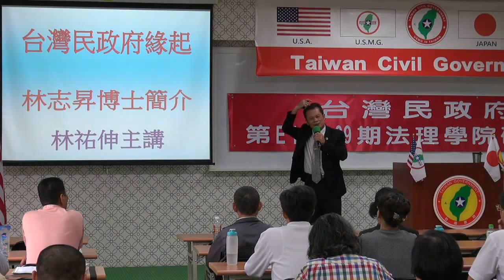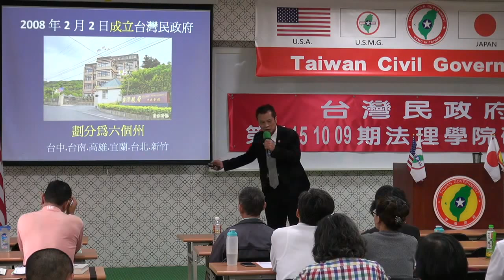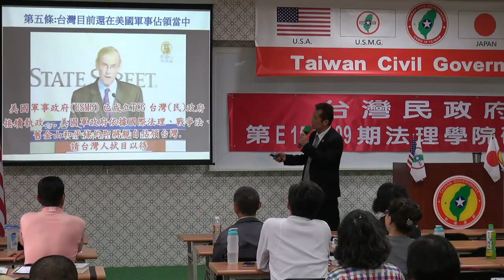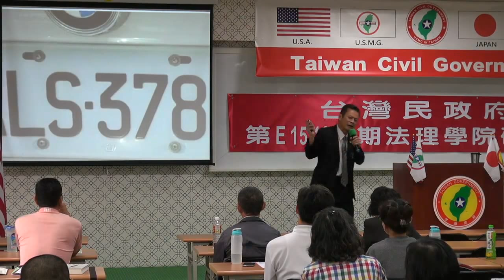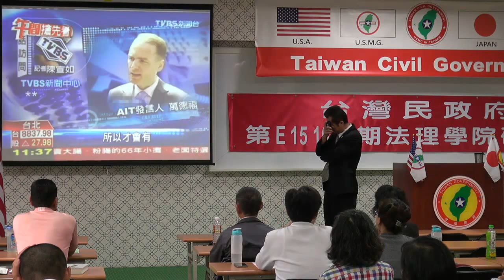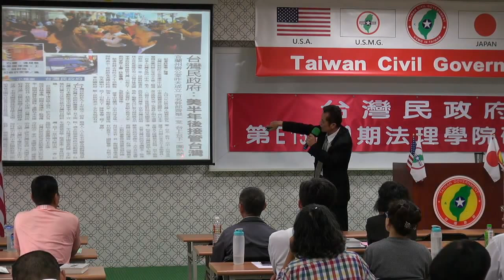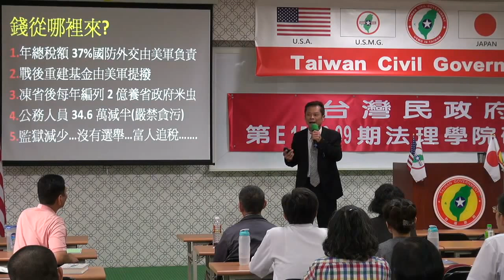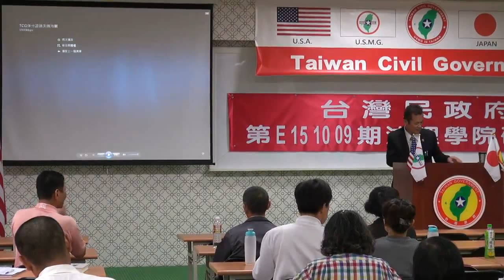151010-5-台灣民政府的起源-林祐伸-台灣民政府第E151009期法理學院初級班